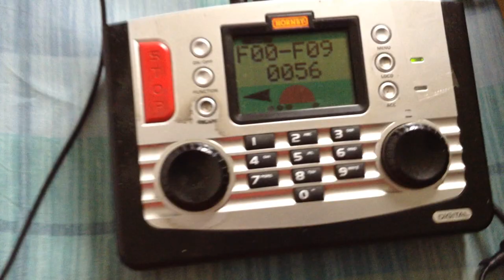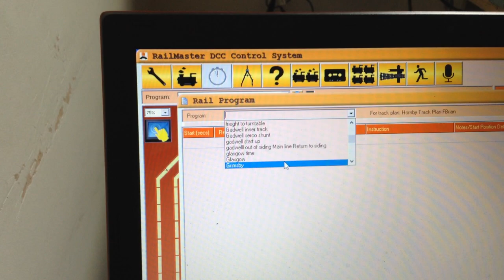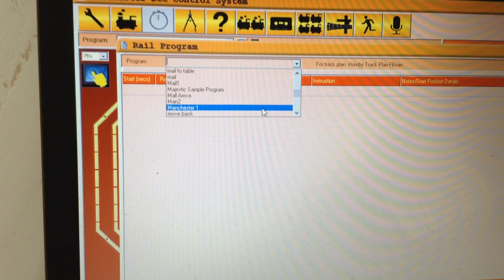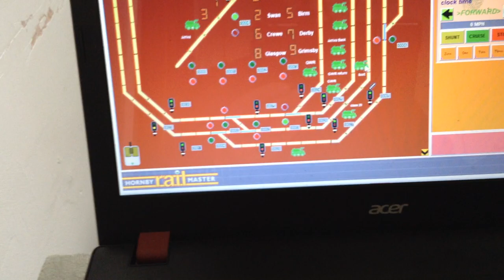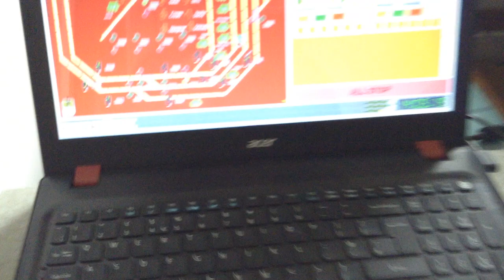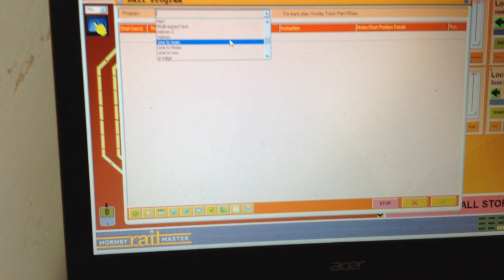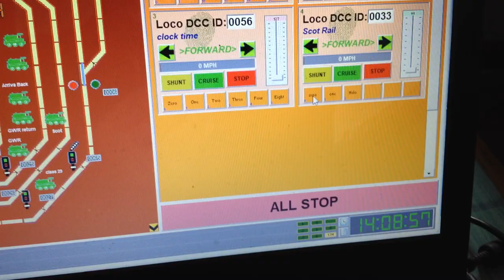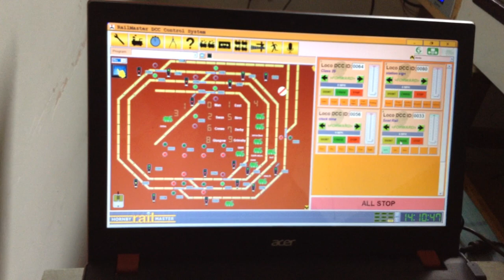Train Announcements with Train Tech Smart Screen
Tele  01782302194